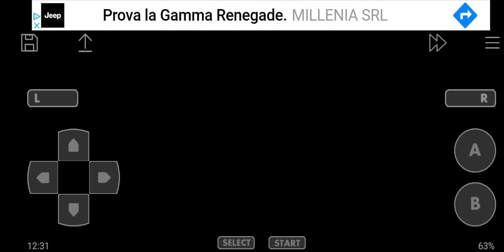Let's Play Pokémon Glazed #38 - Darkwood Town Gym Leader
Welcome back to the let's Play of Pokémon Glazed, now let's to fight the Darkwood Town gym leader.